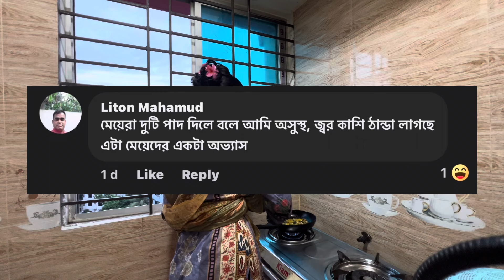আমাকে নিয়ে বের হলেই জামাইয়ের টাকা খরচ হয়ে যায়